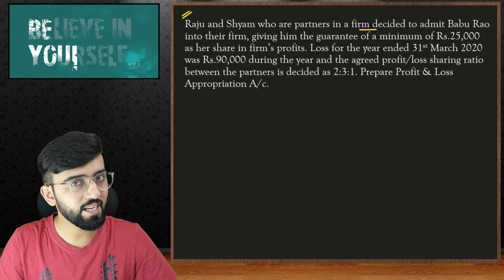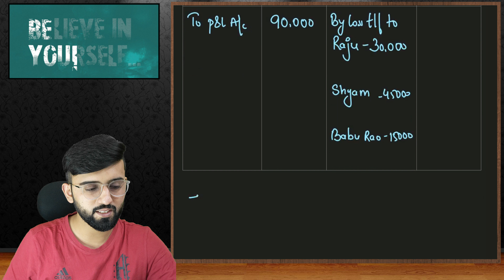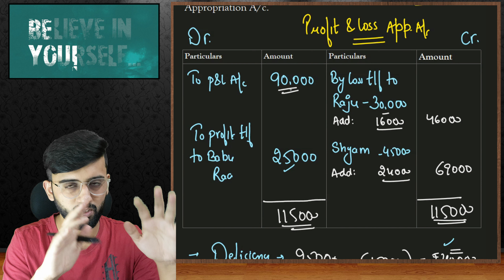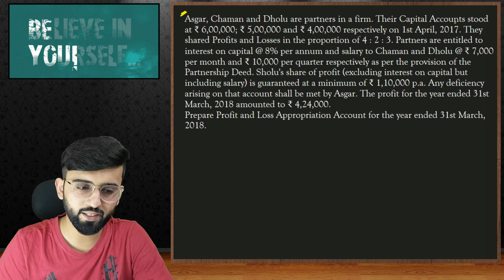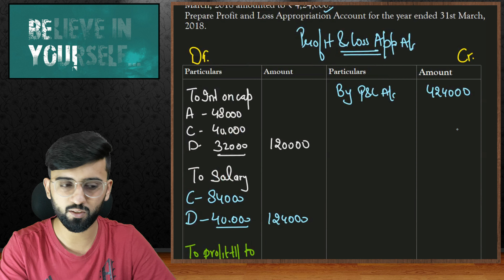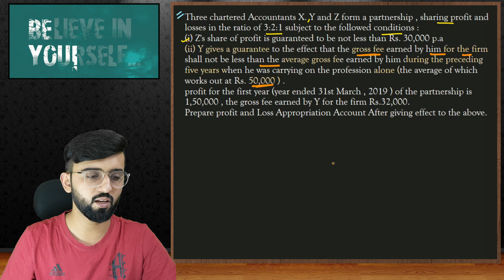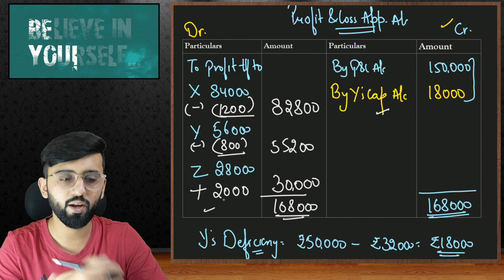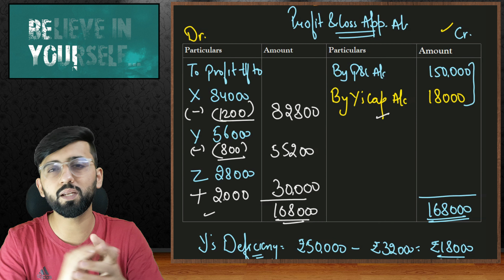Guarantee of Profit Class 12 Partnership Important Questions || Partnership Class 12 Accounts